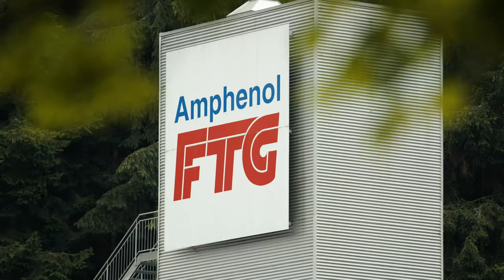Amphenol FTG - Image